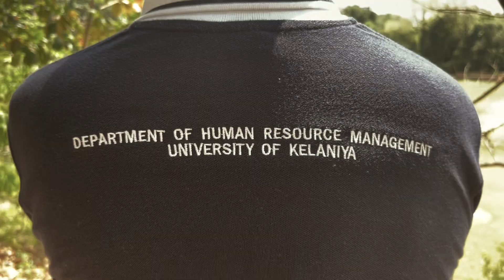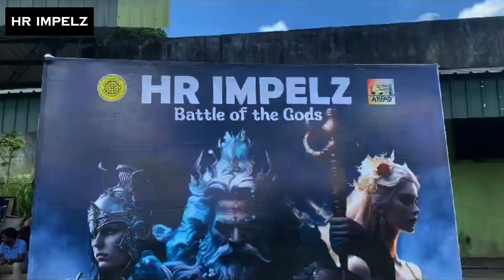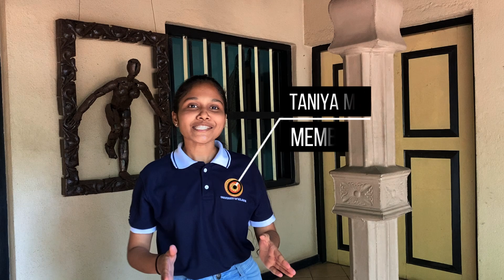AHEAD Students' Association Term 23/24